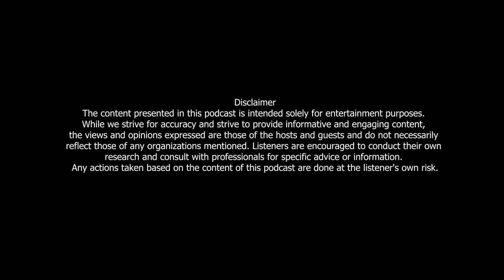Chill Pill S6 EP 8 ft.RAJARAM POUDEL || Kshitiz Kc || Utsab Sapkota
The show is hosted by extremely amazing talent Mr. Kshitiz Kc and Mr. Utsab Sapkota where we have brought very entertaining Guest in this episode.
We have tried to open up and be as natural as we are, therefore this show might contain languages and materials that may not be appropriate for all the audience, hence tagged as 18+ content.
We hope to get remarkable feedback that'll help us grow more.
Follow our official Pages:
CHILL PILL